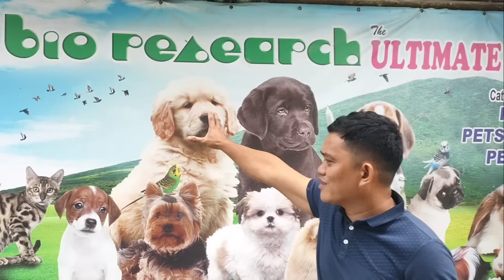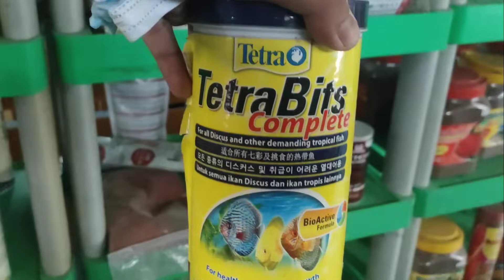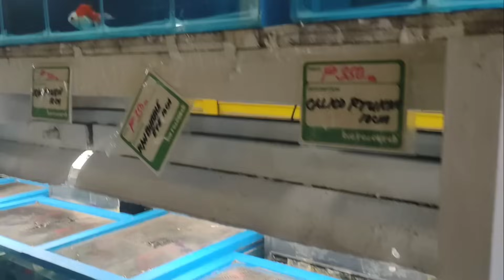Bio Research Pet Shop Tour | The biggest Petshop in Metro Manila! (Part 1)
Healthy and wealthy living are the best gift from God. Aquarium hobbying is not just a hobby. Aquariums are beautiful to look at and can be a focal point in any room, and they provide so many additional benefits to everyday life, studies show that viewing an aquarium can be therapeutic as they lower blood pressure, reduce stress and have a calming effect on people. Do you know that this hobby can also turn into source of income? This channel is aiming to teach you how you can turn your hobby into extra source of income or even the main source of your income. We are providing different kinds of video tutorial on how you can propagate your aquarium fish, how to grow them correctly, how to care the fry of your fish and how you can turn your hobby into another source of income in at the same time you are enjoying in fish keeping and avoiding any kinds of sickness due to stress in a day of hard and painful work.

JBM Aquayard Petshop Teresa, Rizal Branch
#3 E. Rodrigues Ave. Brgy. Poblacion Teresa, Rizal Branch
Landmark: Beside Sr. Pedro Lechon Manok

JBM Aquayard Petshop Antipolo City Branch
P. Oliveros Cor. General Luna Cor. Martinez St. Baranggay San Roque Antipolo City
Landmark: Beside Pure Gold P. Oliveros

JBM Aquayard Petshop Tanay, Rizal Branch
M. H. Del Pilar Baranggay Plaza Aldea Tanay, Rizal
Landmark: Beside Tanay Vet Clinic and Grooming Services

JBM Aquayard Petshop Binangonan, Rizal Branch
Manila East Road Bilibiran Binangonan, Rizal

JBM Aquayard Ornamental Fish Farm Address:
Blk 38 Lot 18 Zone 5 Carissa Home East 2 Brgy. Dalig Teresa, Rizal

Second Youtube Channel : KaBackyard Pigeons Loft

JBM Aquayard Corporation
JBM Aquayard Enterprises
KaBackyard Pigeons Loft
KaBackyard Negosyo Tips